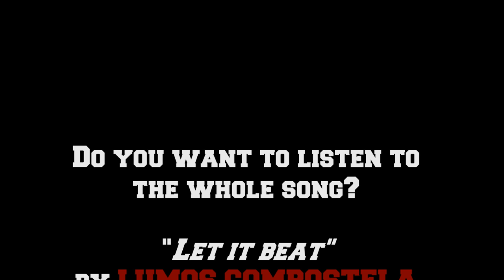Trailer "Let it beat" Crowdfunding EQC 2017 Lumos Compostela